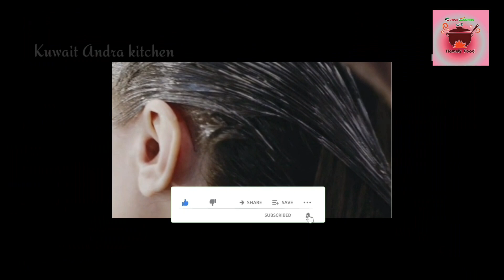Biggboss_12_winner Dipika_kakar Homemade Hair care secrets |Dipika ki Duniya|kuwait Andra kitchen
Ingredients :👇
2eggs yellow yolk
2sp of honey
4to 5drops lemon juice
Ylang Ylang essential oil 5drops

👉Amazon link👇🤗Ylang-Ylang Oil

Follow As An Other Social Media guys 😍🤗🤩